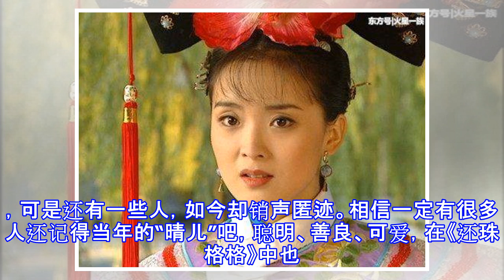22岁突然息影嫁大11岁的富豪！她放弃事业，却收获美满的爱情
22岁突然息影嫁大11岁的富豪！她放弃事业，却收获美满的爱情
《还珠格格》对于80、90后们来说，就是这一代人童年的记忆。那时的小燕子、金锁、紫薇，如今已经在娱乐圈大红大紫，可是还有一些人，如今却销声匿迹。相信一定有很多人还记得当年的“晴儿”吧，聪明、善良、可爱，在《还珠格格》中也占了很重要的地位，但在演完《还珠格格》之后，我们就很少在荧幕前见过“晴儿”的身影。 当年《还珠格格》中饰演“晴儿”的演员王艳，无论从演技、颜值……各个方面都十分出众，即使是和范冰冰和赵薇站在一起，都完全没有输给她们。长相精致的她，天生就带着一股灵巧的感觉，后来演过《金婚》，《武林外史》、《少年张三丰》等影视作品，也因此而成为家喻户晓的影星。 可是，就在王艳的事业巅峰时期，她却突...